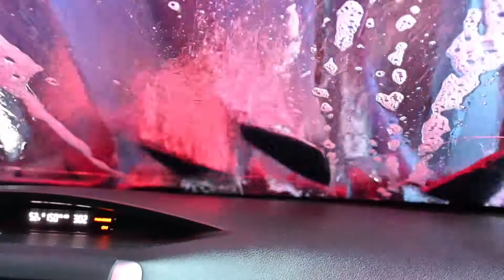Blue Wave Express ASMR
Blue Wave Express sit through. Enjoy us talking about the service and how we feel about the monthly premium service.

Some really nice ASMR with all of the stuff going on in the car wash. Tell us what you think about the video, do you want to see more stuff like this?

No winning.  Say it with me now . NO Winning! lol

Throwing $100’s at my Subaru just to keep it running
Who's that pokemon?!
subaru subawoo BRZ exhaust GR86 GRperformance parts

lets see if this crazy description helps out or not lol

💥 Big Bank Challenge TIK TOK 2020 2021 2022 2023💥